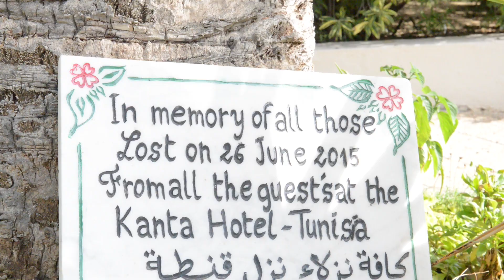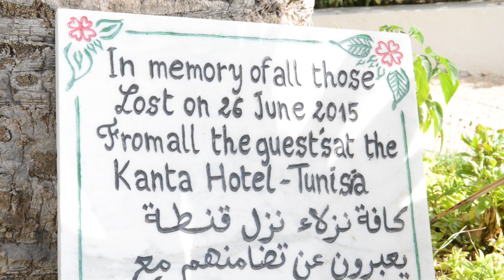Preview: Exclusive series of reports following the terrorist attack in Tunisia